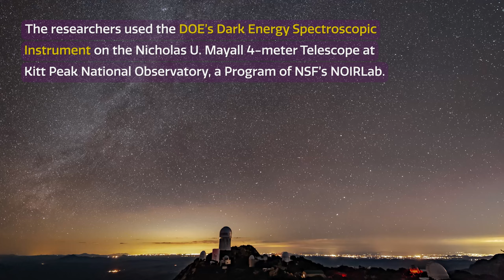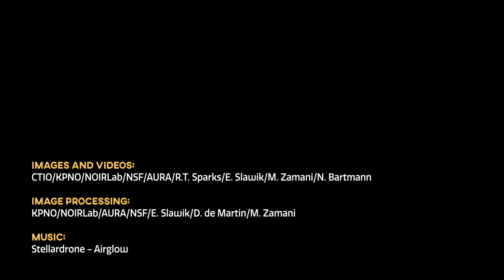Cosmoview Episode 62: Footprints of Galactic Immigration Uncovered in Andromeda Galaxy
A team of researchers led by astronomers at NSF’s NOIRLab has uncovered striking new evidence for a mass migration of stars into the Andromeda Galaxy. Intricate patterns in the motions of stars reveal an immigration history very similar to that of the Milky Way. The new results were obtained with the DOE’s Dark Energy Spectroscopic Instrument on the Nicholas U. Mayall 4-meter Telescope at Kitt Peak National Observatory, a Program of NSF’s NOIRLab.

Credit:
Images and Videos: CTIO/KPNO/NOIRLab/NSF/AURA/R.T. Sparks/E. Slawik/M. Zaman/N. Bartmann
Image Processing: KPNO/NOIRLab/AURA/NSF/E. Slawik/D. de Martin/M. Zamani